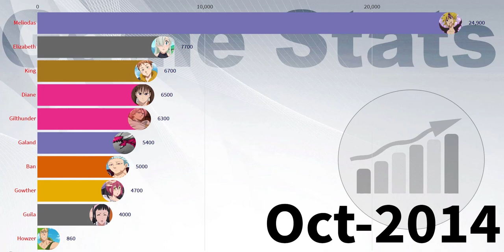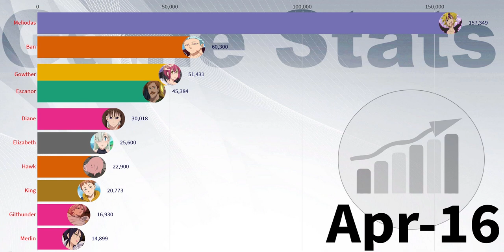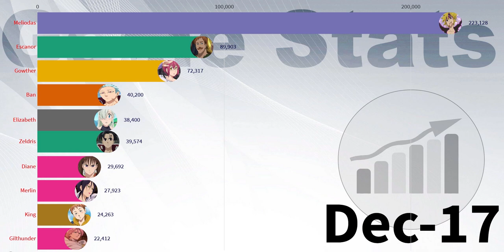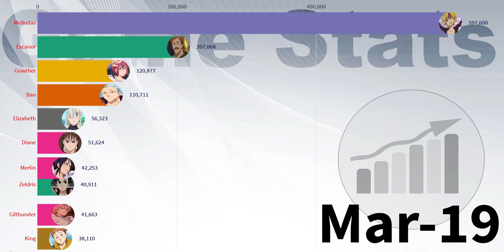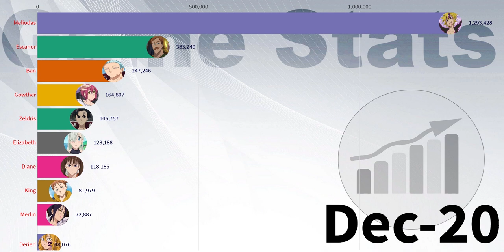Top 10 Seven Deadly Sins Characters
The seven deadly sins, also known as the capital vices, or cardinal sins, is a grouping and classification of vices within Christian teachings, although they are not mentioned in the Bible. Behaviours or habits are classified under this category if they directly give rise to other immoralities. According to the standard list, they are pride, greed, wrath, envy, lust, gluttony, and sloth, which are contrary to the seven heavenly virtues.

This classification originated with the Desert Fathers, especially Evagrius Ponticus, who identified seven or eight evil thoughts or spirits to be overcome. Evagrius' pupil John Cassian, with his book The Institutes, brought the classification to Europe, where it became fundamental to Catholic confessional practices as documented in penitential manuals, sermons like Chaucer's "Parson's Tale", and artistic works like Dante's Purgatory (where the penitents of Mount Purgatory are grouped and penanced according to their worst sin). The Catholic Church used the framework of the deadly sins to help people curb their evil inclinations before they could fester. Teachers especially focused on pride, thought to be the sin that severs the soul from grace and which is the very essence of evil, as well as greed, with these two underlying all other sins. The seven deadly sins were discussed in treatises and depicted in paintings and sculpture decorations on Catholic churches, as well as in older textbooks.

The seven deadly sins, along with the sins against the Holy Ghost and the sins that cry to Heaven for vengeance, are taught especially in Western Christian traditions as things to be deplored.